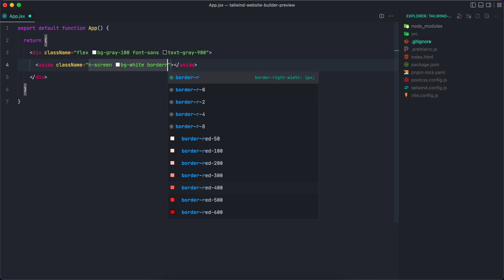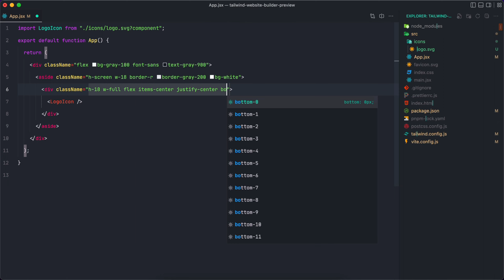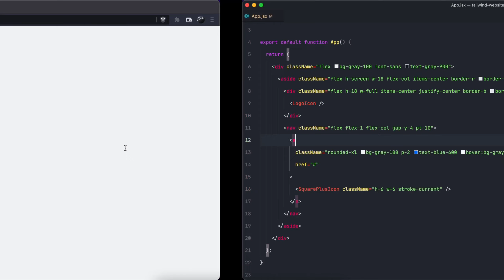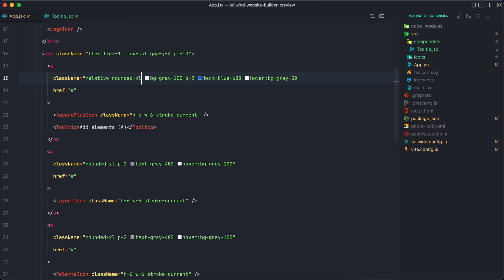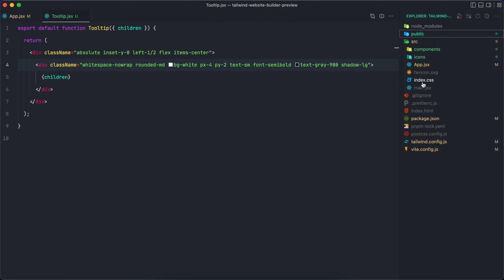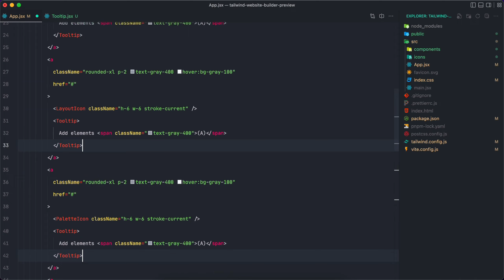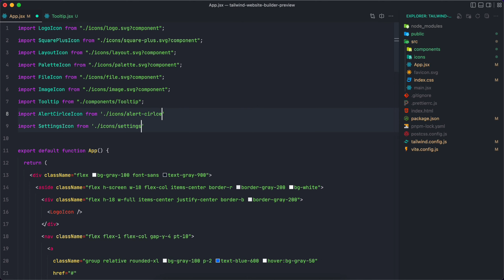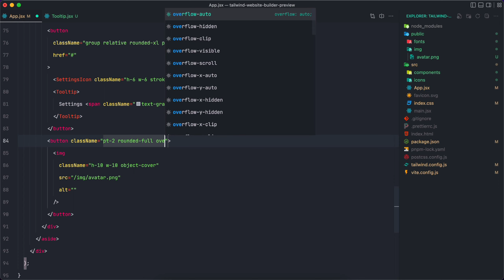Website Builder Part 1 - Sidebar | React + Tailwind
This tutorial series is for you! React + Tailwind CSS is all you need to build your very own modern static website builder from scratch. I will show you how you can build a website builder using React and Tailwind CSS.